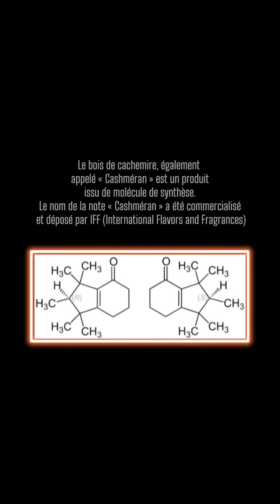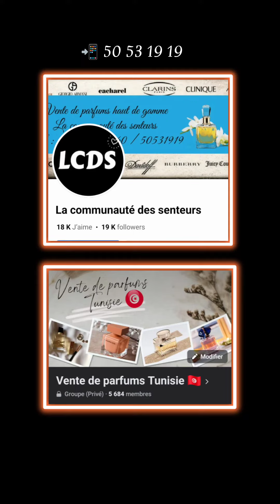٣ عطور النساء| Sucrés 🍬🍭 ( شتاء)